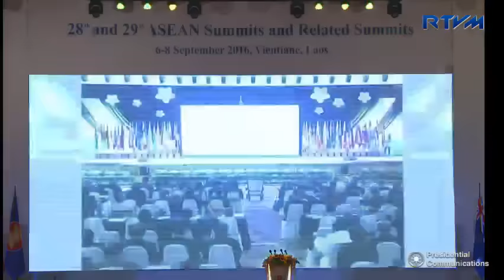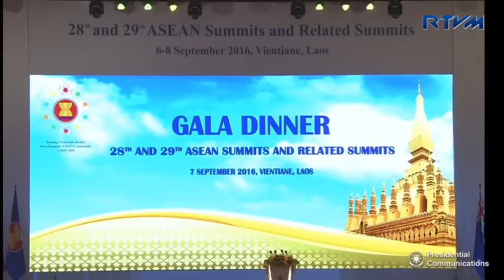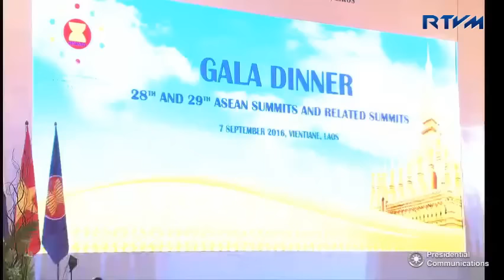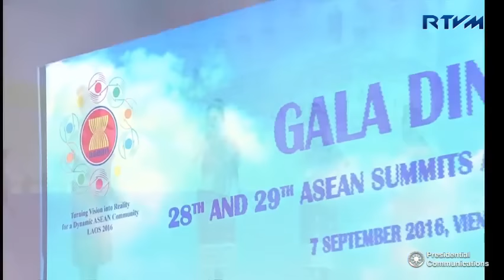Gala Dinner hosted by H.E. Thongloun Sisoulith, Prime Minister of the Lao PDR